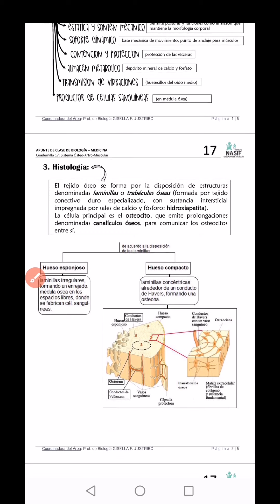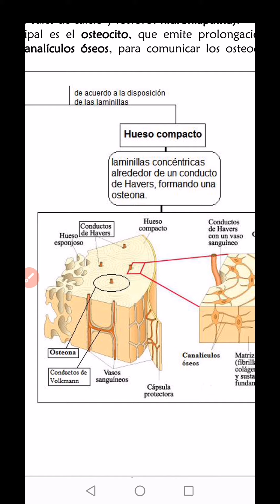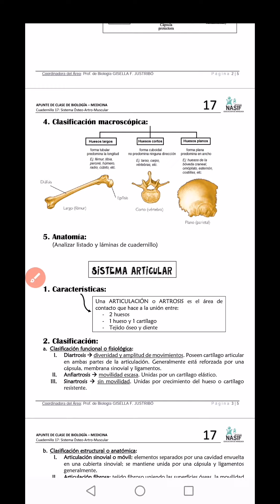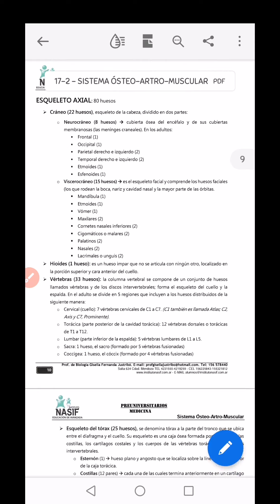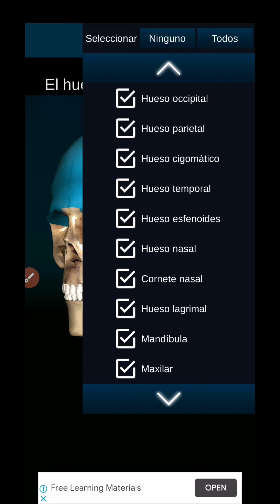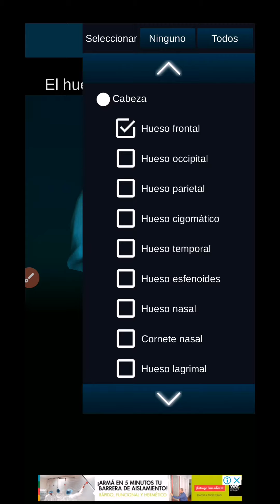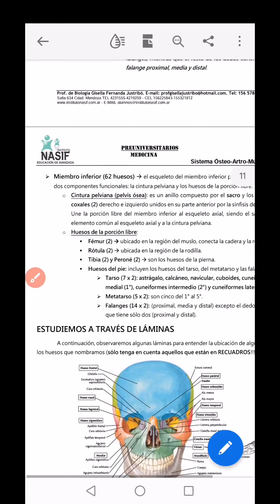Sistema OAM - Parte 2 - Intro a Sistema esquelético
Descripción general de Huesos, articulaciones y músculos - Introducción a sistema esquelético - funciones y clasificación de los huesos - Uso de la App que utilizaremos para aprenderlos